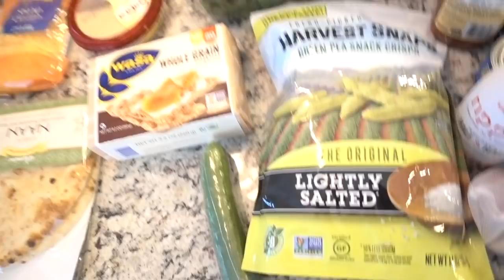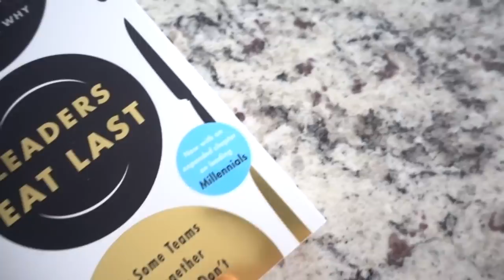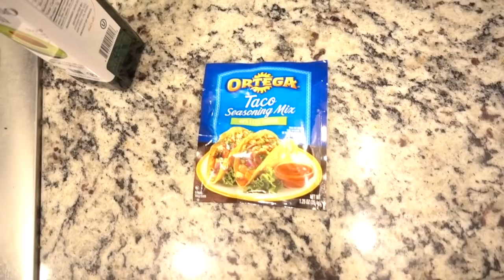Vlog: Simple Sunday